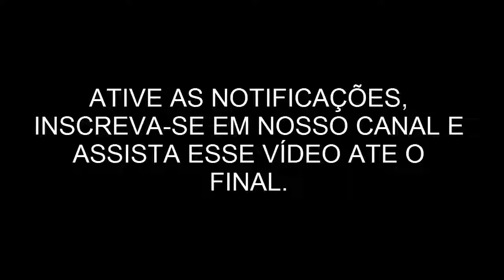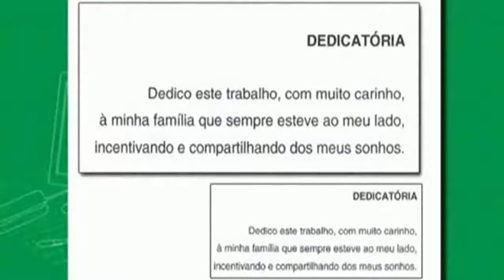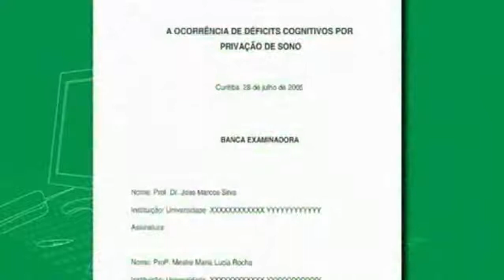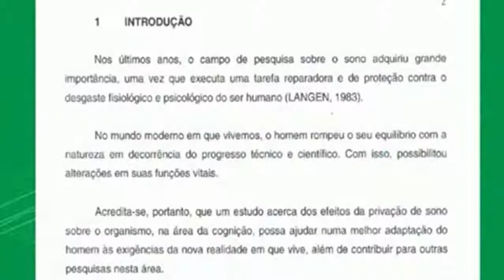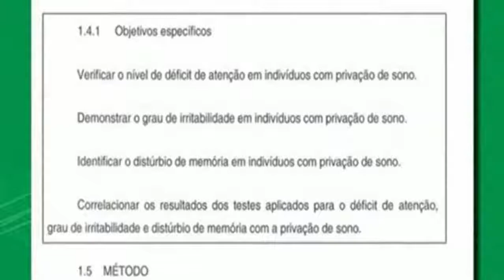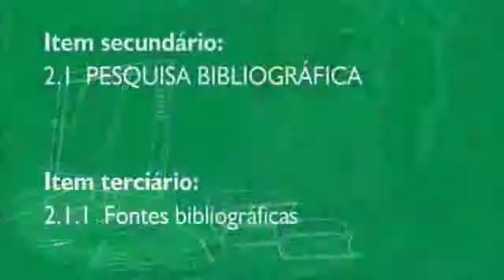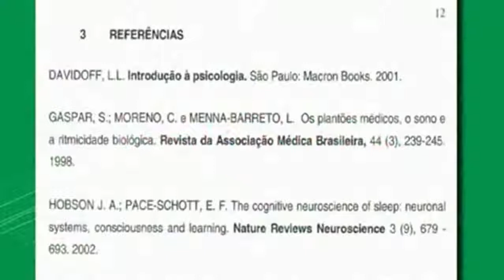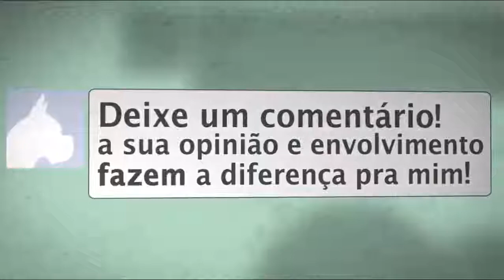🔴 Como fazer uma monografia em pouco tempo sem plágio e ainda tirar nota 10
Como fazer uma monografia em pouco tempo sem plágio e ainda tirar nota 10 A fase de final de curso traz a necessidade de entregar o famoso TCC, que é temido por muitas pessoas.Algumas universidades exigem a apresentação do tcc, outras apenas a entrega. Mas todas exigem a elaboração, a pesquisa, o conhecimento que este trabalho traz.
Como Fazer um TCC ou uma Monografia?

Não é à toa que isso é exigido. É como se fosse um teste de conhecimento, do que foi aprendido em curso. E ainda mais, o tcc pode aumentar o conhecimento, já que a pesquisa é algo necessário para o aprendizado.Entretanto, não são todas as pessoas que podem, que dispõe de tempo para isso. E precisam de um auxílio para este momento. Por isso estamos aqui! O TCC é um trabalho de conclusão de curso. Ele pode ser um pré-projeto, um artigo, uma monografia, ou outros tipos exigidos pelas universidades.

TCC As normas ABNT são as mais utilizadas para a formatação destes trabalhos. Na área de saúde costuma-se exigir as normas Vancouver e na área de psicologia, costuma-se exigir as normas APA.
Monografia Todas são normas de formatação e cada uma tem suas peculiaridades.

Modelo Em pré-projetos, geralmente, são exigidos os seguintes tópicos: Tema, Delimitação do Tema, Problema, Hipóteses, Objetivos geral e específicos, Justificativa e/ou Relevância, Referencial Teórico, Metodologia e Referências Bibliográficas. tcc sem complicação

Abnt Em artigos, geralmente, são exigidos os seguintes tópicos: Tema, Resumo, Abstract, Introdução, Desenvolvimento, Discussão (área de saúde), Conclusão e Referências Bibliográficas. 7. Estrutura de uma Monografia

trabalhoTrabalho De Conclusão De Curso Em monografias, geralmente, são exigidos os seguintes tópicos: Capa, Folha de Rosto, Folha de Aprovação, Dedicatória, Agradecimentos, Resumo, Abstract, Lista de Ilustrações, Sumário, 2 ou 3 capítulos (dependendo do tamanho), Discussão (área de saúde), Conclusão e Referências Bibliográficas. Como Fazer uma Monografia Rápido, TCC sem Dramas ou o Guia da Monografia

como escrever O número de páginas exigido para cada um destes trabalhos são: para artigos e pré-projetos, geralmente, entre 10 e 25 páginas; para monografias, entre 30 e 100 páginas - monografias de mestrado são maiores. TCC sem Dramas ou o Guia da Monografia

Como Fazer uma Monografia Rápido A qualidade dos trabalhos acadêmicos (seja monografia, projeto, artigo, dissertação ou tese) vai depender de alguns requisitos que precisam ser rigorosamente seguidos, entre os quais o respeito às normas da Associação Brasileira de Normas Técnicas (ABNT). Todos os elementos de um trabalho acadêmico, desde os pré-textuais até os pós-textuais, devem estar organizados e apresentados de acordo com a ABNT. TCC237129\u0026(¨3#%$#$%

Como fazer uma monografia em pouco tempo sem plágio e ainda tirar nota 10 Os textos científicos (seja monografia, projeto, artigo, dissertação ou tese) são dirigidos à comunidade técnico-científica. Escreve-se para leitores. Assim sendo, deve-se usar um estilo simples e direto, mas formal, usando-se termos técnicos. Sentenças curtas são mais bem compreendidas (como nos textos jornalísticos, que se destinam a incontáveis leitores).

 Frases feitas e clichês não podem ser usados. As palavras devem ser utilizadas com precisão, não cabendo conceitos vagos e imprecisos, e expressões ambíguas. Por isso, é imprescindível conhecer o significado das palavras e consultar com freqüência o dicionário.  Somente assim a monografia será de boa qualidade. Monograph (Literary Genre)
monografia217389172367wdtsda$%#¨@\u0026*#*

Deve-se começar a procurar as obras dos estudiosos clássicos da disciplina abrangida. Além desses cientistas, devem-se consultar as obras de outros estudiosos que já tenham bagagem e estejam-se consolidando no meio acadêmico com teses inovadoras. Devem-se consultar também obras monográficas sobre o assunto, compêndios, jornais, e a Internet. Não se trata de uma “busca desvairada de material”, mas de estar-se atento a informações fundamentais e importantes para o esclarecimento do assunto em pauta. As obras mais importantes serão a espinha dorsal do trabalho (seja monografia, projeto, artigo, dissertação ou tese). Por isso, deve-se procurar adquiri-las, considerando a necessidade de consultá-las durante toda a produção do trabalho. tcc rápido

Contatos: Método da monografia